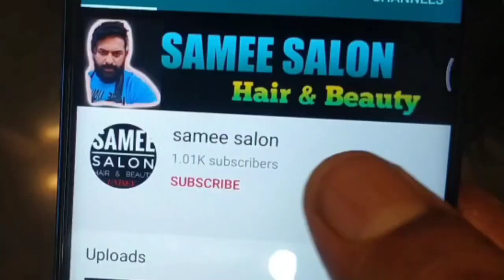Gents Hair Colur Salon Samee